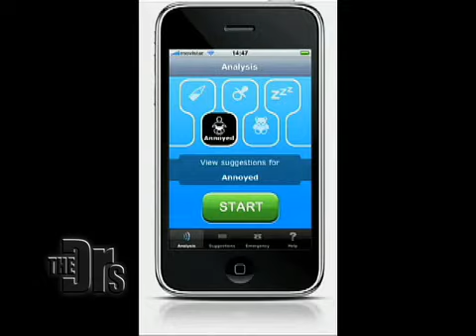How To Decipher Your Baby's Cry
Whether they are bored, uncomfortable or in distress, babies cry for different reasons. Pediatrician Dr. Jim Sears explains what your baby's sobs mean.

This video will show you:
HOW TO talk to your doctor
HOW TO ask medical questions